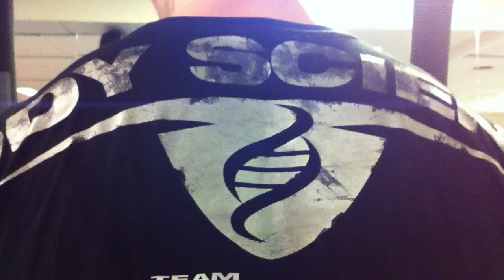AXELPRESS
Smithpress bakom nacken